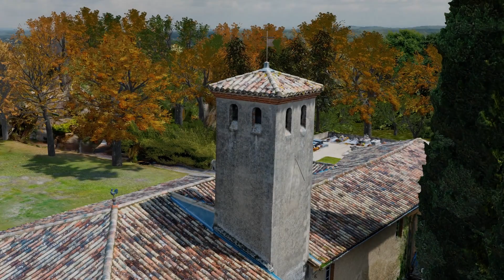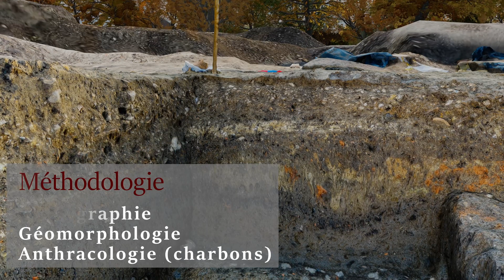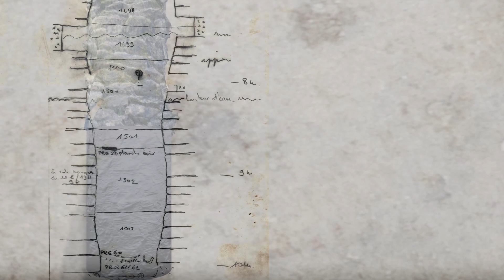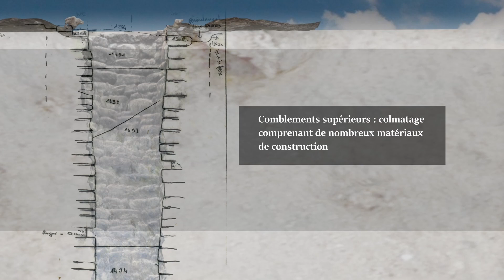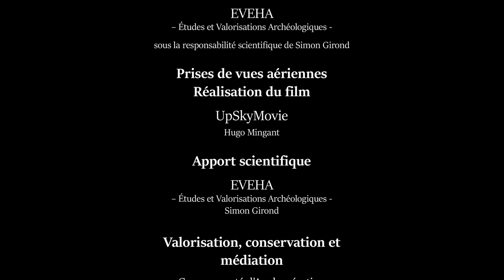"Carnet de fouille" Quand les archéologues remontent le temps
Dans le cadre du projet d'extension du CCE de Montans (Tarn) : Centre de Conservation et d'Etudes archéologiques, une fouille préventive a été menée entre septembre 2021 et mai 2022.

Cette animation  a été réalisée à partir des clichés orthographiques pris par drone lors du suivi de fouille. Ce court métrage a pour vocation la vulgarisation des métiers nécessaires à la réalisation d'une fouille préventive. Il relate une partie des éléments observés. Il est non exhaustif de l'ensemble des découvertes réalisées.